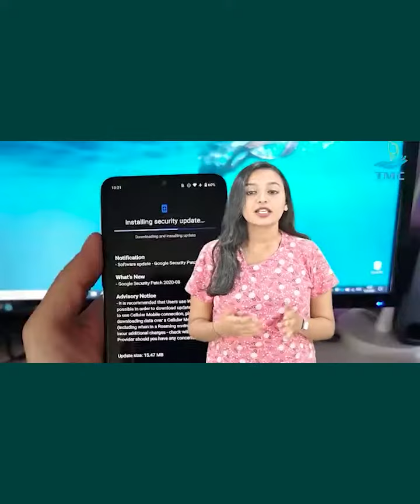യാത്രചരിത്രമില്ലാത്തവർക്കും ഒമിക്രോൺ;ആശങ്കയിൽ ഡൽഹി | delhi omicron cases